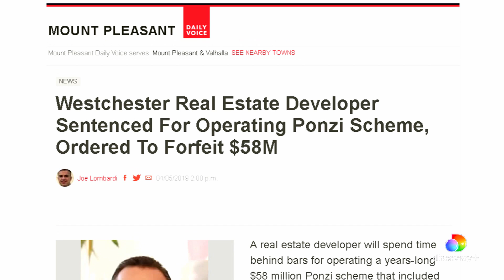Bianca: Boys Club Disrupter | Selling The Hamptons | discovery+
About Selling The Hamptons:
The art of buying, selling, hustling and schmoozing is all part of the game in the high-stakes world of Hamptons real estate, and the young brokers of the Nest Seekers Team aim to prove they can find success in the country's most-exclusive housing market.